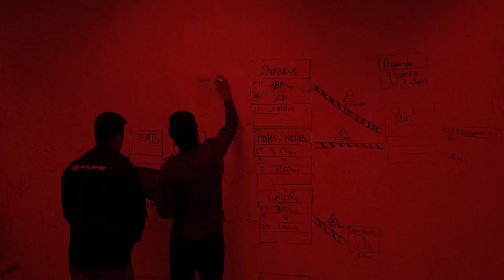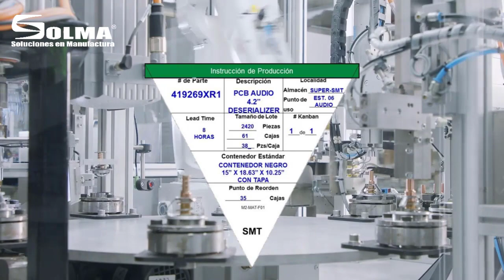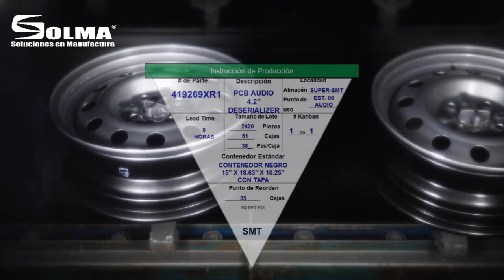Lean Manufacturing Kanban y Ruta de Materiales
Hoy hablamos de como estas herramientas se conectan, si quieres saber más e inscribirte a alguna de nuestras certificaciones mándanos un correo a

¿Quieres mejorar tus ingresos 💰 y aplicar a mejores vacantes 🏭 🚗? Nuestra CERTIFICACIÓN LEAN MANUFACTURING ONLINE, es para ti 🔥🛠

Con esta Certificación aprenderás:
✅ Hacer mejoras en los procesos de producción: reducción de costes, reducción de plazos de entrega y aumento de la eficiencia 📈⚙
✅ Implementar técnicas y herramientas Lean Manufacturing que permitan cumplir los objetivos de mejora establecidos. 💯 🛠
✅ Serás capaz de gestionar y liderar proyectos de mejora continua para mejorar la eficiencia de los Proceso. 📊 🏭
✅ Especializarte en Lean Manufacturing para para acceder a puestos de trabajos mejor remunerados en la Industria 💵💰

🗓 20, 22, 27, 29 de Julio y 3, 5, 10, 12, 17 y 19 de Agosto
⏰6:30 p.m. a 10:00 p.m (Hora CDMX). 10 sesiones Martes y jueves